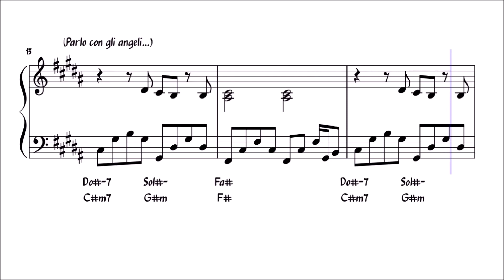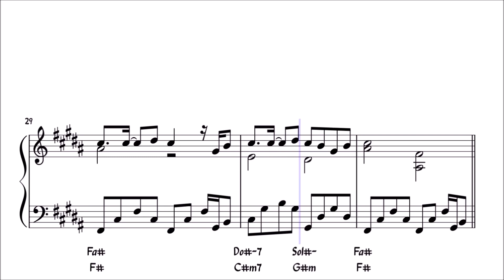LE VOCI DI DENTRO - GLORIA - ACCOMPAGNAMENTO PIANISTICO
Preview dello spartito dell'accompagnamento pianistico del brano "LE VOCI DI DENTRO" di Gloria.

per gli aggiornamenti:
CANALE TELEGRAM :